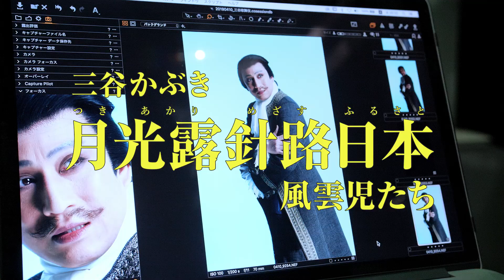【歌舞伎座】松本幸四郎スチール撮影コメント映像（「六月大歌舞伎」『月光露針路日本 風雲児たち』）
歌舞伎座「六月大歌舞伎」
夜の部　三谷かぶき『月光露針路日本　風雲児たち』
松本幸四郎のスチール撮影の様子とコメント動画を公開！

令和元年6月1日（土）初日→25日（火）千穐楽
公演情報

チケット予約は5月12日（日）より予約受付開始！
チケットホン松竹：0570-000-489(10:00～18:00)